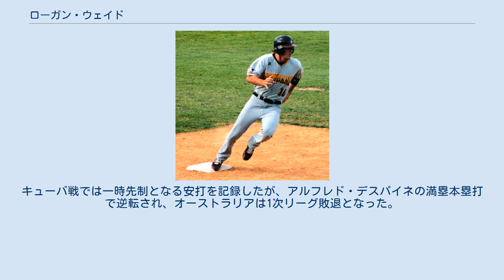ローガン・ウェイド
ローガン・グレゴリー・ウェイド（Logan Gregory Wade、1991年11月13日 - ）は、オーストラリア連邦クイーンズランド州ブリスベン出身のプロ野球選手(遊撃手)。
 2012年4月12日にミネソタ・ツインズとマイナー契約を結び、プロ入りを果たした。
6月18日に傘下ルーキー級ガルフ・コーストリーグ・ツインズへ配属された。
39試合に出場し、打率.234、1本塁打、29安打、10打点、2盗塁を記録した。
 オフに母国オーストラリアのウィンターリーグであるオーストラリアン・ベースボールリーグ(ABL)に参加し、ブリスベン・バンディッツに所属した。
28試合に出場し、打率.167、6打点、13安打、2盗塁を記録した。
 2013年開幕を傘下ルーキー級ツインズで迎えた。
6月19日に傘下傘下A+級エリザベストン・ツインズへ昇格した。
7月1日に故障者リストに登録された。
最終的に32試合に出場し、打率.303、2本塁打、30安打、12打点、2盗塁を記録した。
 オフにはABLに参加し、バンディッツに所属した。
46試合に出場し、打率.244、1本塁打、24打点、40安打、4盗塁を記録した。
 2014年開幕前の3月2日にニューサウスウェールズ州シドニーで初めてオーストラリアで開催されたMLB開幕戦の前に開催された親善試合である「オーストラリアン・チャレンジ」のオーストラリア代表に選出された。
 シーズンでは3月29日に傘下A級シーダーラピッズ・カーネルズに配属され、開幕を迎えた。
5月9日に故障者リストに登録された。
6月20日にリハビリのため、傘下ルーキー級ツインズに配属された。
ここでは10試合に出場した。
7月9日に傘下A級カーネルズに復帰した。
最終的にここでは、75試合に出場し、打率.233、7本塁打、38打点、65安打、4盗塁を記録した。
45試合に出場し、打率.282、6本塁打、27打点、6安打、5盗塁を記録した。
 2015年4月7日に傘下A+級フォートマイヤーズ・ミラクルに配属され、開幕を迎えた。
99試合に出場し、打率.258、3本塁打、36打点、87安打、3盗塁を記録した。
35試合に出場し、打率.315、5本塁打、20打点、41安打、5盗塁を記録した。
 2016年開幕前の1月28日に第4回WBC予選のオーストラリア代表に選出された。
同大会でオーストラリアは本戦出場を決めている。
 シーズンでは開幕を傘下傘下A+ミラクルズで迎えた。
55試合に出場し、打率.209、1本塁打、19打点、42安打、4盗塁を記録した。
6月22日に解雇された。
 2016年6月6日に第28回ハーレムベースボールウィークのオーストラリア代表に選出された。
冬季にはABLに参加し、バンディッツに所属した。
39試合に出場し、打率.280、3本塁打、22打点、46安打、8盗塁を記録した。
 2017年2月9日に第4回WBC本戦のオーストラリア代表に選出された。
キューバ戦では一時先制となる安打を記録したが、アルフレド・デスパイネの満塁本塁打で逆転され、オーストラリアは1次リーグ敗退となった。